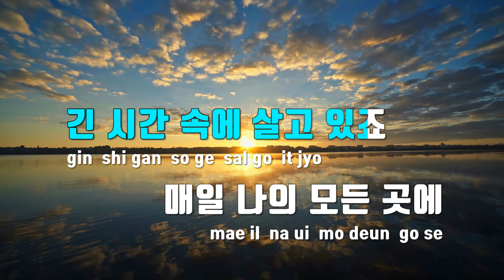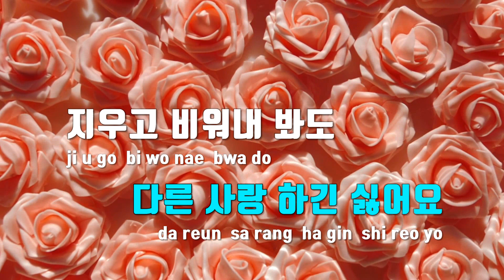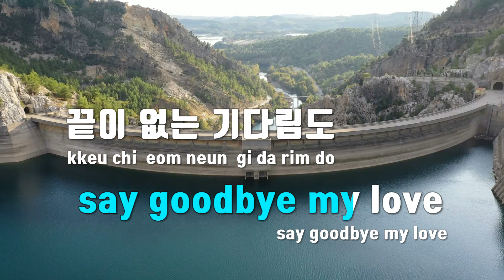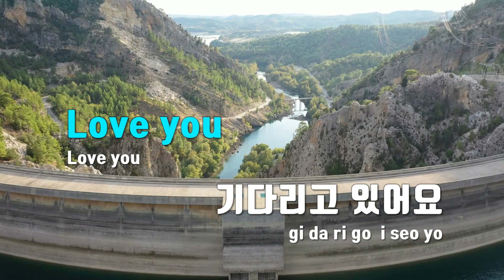[TJ노래방 / 멜로디제거] 돌아와줘요(Alone) - 주주시크릿 / TJ Karaoke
돌아와줘요(Alone)  --  주주시크릿